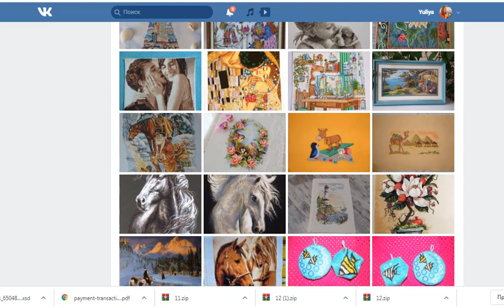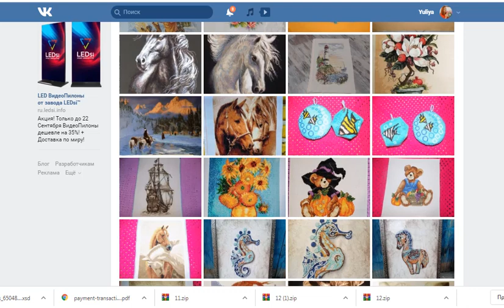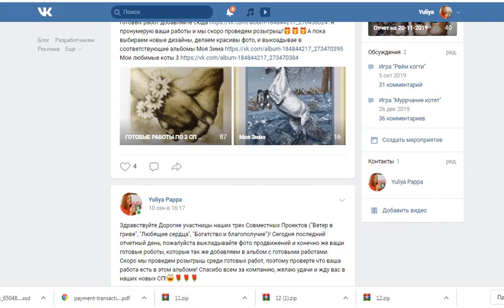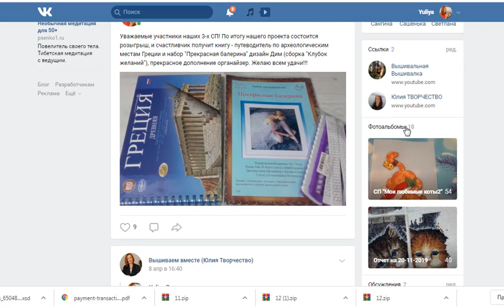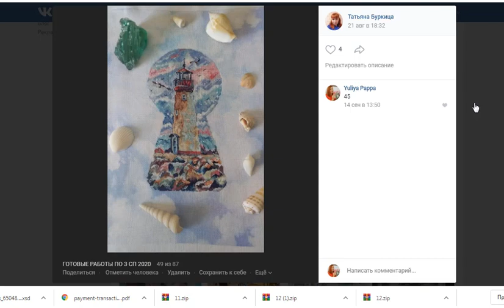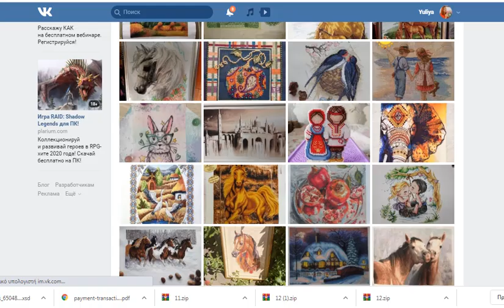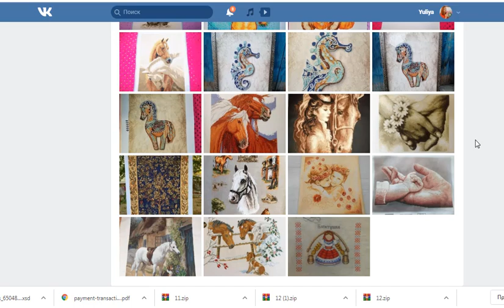Розыгрыш по итогам Трех СП/Ветер в гриве/Любящие сердца/Богатство и благополучие